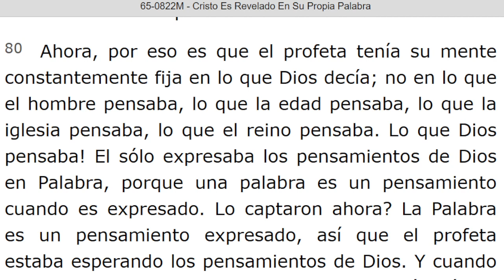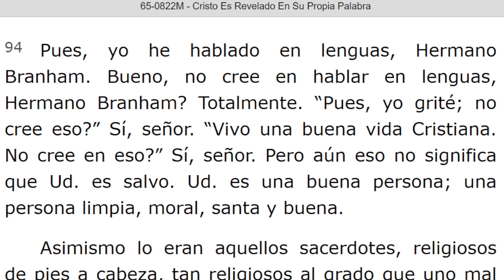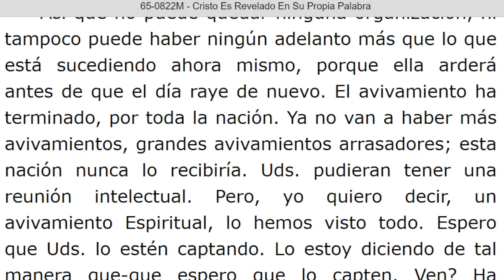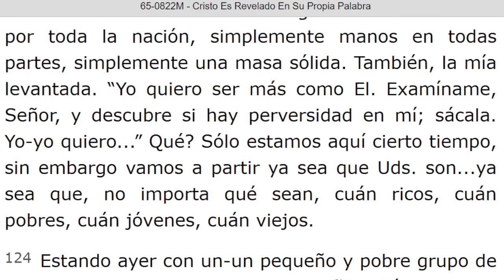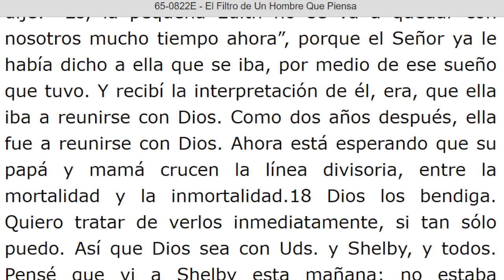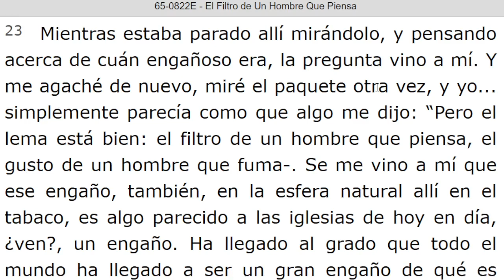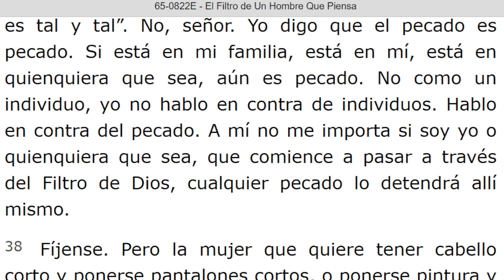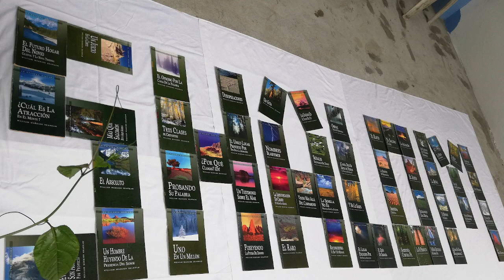LECTURA DE LOS MENSAJES DEL PROFETA !!ELIAS!! WILLIAN MARRION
J e r e m i a s   50:
28. VOZ DE LOS QUE HUYEN  y ESCAPAN DE LA TIERRA  DE BABILONIA, PARA DAR EN SION LAS NUEVAS DE LA  RETRIBUCIÓN DE JEHOVÁ NUESTRO DIOS, DE LA VENGANZA DE SU TEMPLO.

=== INICIA: CRISTO ES REVELADO EN SU PROPIA PALABRA - 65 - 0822M...Párrafo: 81...TERMINA Párrafo: 129.

=== INICIA: EL FILTRO DE UN HOMBRE QUE PIENSA - 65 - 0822E. TERMINA Párrafo: 50.

0:05 / 2:36:07
José Paucar
Amen Amen Bendiciones a Todos
Responder
51 min

José Paucar
1 d

José Paucar
1 d
Compartido con: Público
Cristo Es Revelado En Su Propia Palabra
Jeffersonville, Indiana, E.U.A
65-0822M
10Oh, un Cristiano aquí en la iglesia en una ocasión fue e hizo que se le hiciera un trabajo aquí en un carro, y el hombre vino...El hombre dijo: “Le pagaré. Me pagan el sábado”, o alguna u otra cosa. Y él nunca le pagó. Y pasaron semanas tras semanas, y nunca le pagó, nunca dijo una palabra. Y-y el hombre vino y me preguntó, él dijo...Ven?, se refleja contra la iglesia. Se refleja contra Cristo. Ver más

José Paucar
1 d
Compartido con: Público
Y No Lo Sabes
Jeffersonville, Indiana, E.U.A.
65-0815
95A la mañana siguiente...Junior Jackson, quien soñó acerca de la pirámide, Uds. saben, cuando me fui al oeste. Recuerdan Uds. eso? El me llamó, un mes o dos antes de eso. El tuvo un sueño que estaba ardiéndole; él tenía que decirme. Y yo dije: “Billy...”... Ver más

José Paucar ha transmitido en directo.
1 d
Compartido con: Público
28. VOZ DE LOS QUE HUYEN  y ESCAPAN DE LA TIERRA  DE BABILONIA, PARA DAR EN SION LAS NUEVAS DE LA  RETRIBUCIÓN DE JEHOVÁ NUESTRO DIOS, DE LA VENGANZA DE SU TEMPLO.
C o n   L a   L e c t u r a   De:... Ver más

0:00 / 2:57:57
José Paucar
Jeffersonville, Indiana, E.U.A
65-0822M... Ver más
Responder
1 d

José Paucar
1 d
Compartido con: Solo yo
Caimito

0:00 / 0:34

José Paucar
1 d